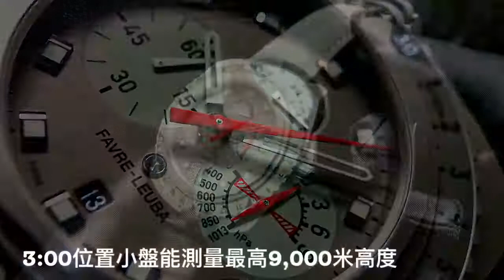【Baselworld 2017直擊：Favre- Leuba直攀海拔9千米！ 】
創立於1737年的Favre-Leuba，乃全球第二歷史悠久的鐘表品牌，今年真的攀上世界頂峰。新作Bivouac 9000能夠偵測到最高9,000米高度，比珠穆朗瑪峰還要高！中央紅針配合表盤能標示0-3,000米，3:00位置小盤則告訴你已經到達3,000、6,000及9,000米。除了上山，腕表還能下海30米。